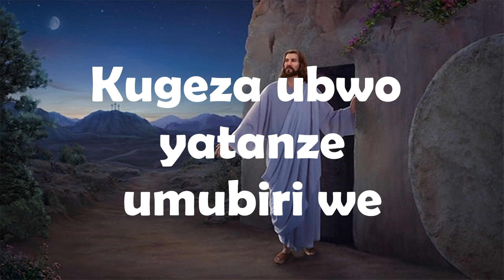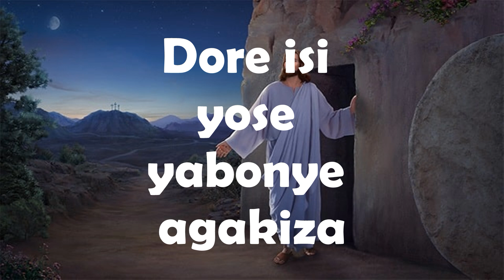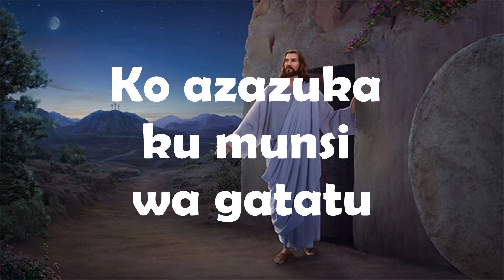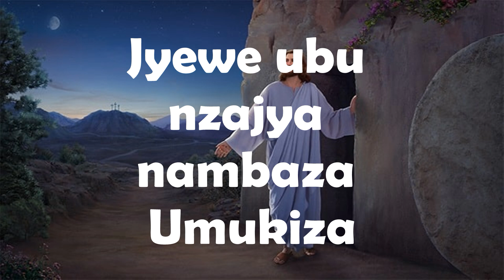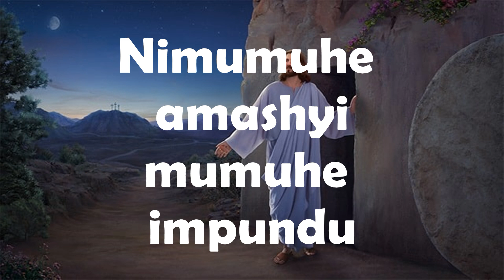Dushime Umucunguzi by Chorale Umubibyi Paroisse Sainte Famille Lyrics video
Ref:Nimumushime munamusingize, nimumuhe amashyi mumuhe impundu, ko yadukunze akanadupfira.

1. Umwana w’Imana yaradukunze, kugeza ubwo yatanze umubiri we, yitangiye twese abanyabyaha, none muhaguruke dushime Umucunguzi.

2. Iyi si dutuye yari yaranduye, kubera ibyaha twari twarihebye, umwana w’Imana aratwitangira, none muhaguruke dushime
Umucunguzi.

3. Dore isi yacu yabonye agakiza, Umwami wacu Yezu yaranesheje, nimuze twese duhamye izuka rye, none muhaguruke dushime Umucunguzi.

4. Yezu yatsinze urupfu bagenzi, nk’uko yari yabibwiye intumwa ze, ko azazuka ku munsi wa gatatu, none muhaguruke dushime Umucunguzi.

5. Urukundo Yezu yadukunze,yarugaragarije ku musaraba, nimucyo natwe tumukurikize, none muhaguruke dushime Umucunguzi.

6. Jyewe ubu nzajya nambaza Umukiza, kuko ari we Mwami wanyitangiye, nzamusenga kandi nzamusingiza, none
muhaguruke dushime Umucunguzi.

7. Alleluya Yezu yarazutse, Alleluya isi yabonye agakiza, Alleluya, Alleluya, Alleluya,  Alleluya, Alleluya, Alleluya.